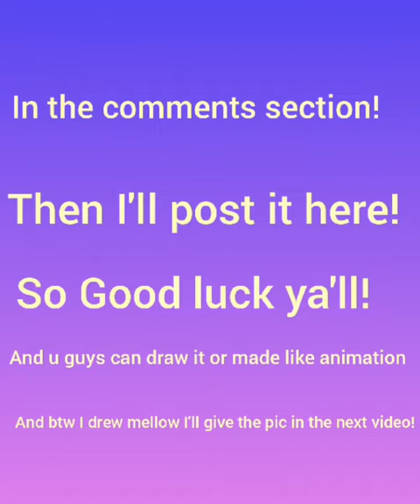For those who dont have discord and wants to do the **fan art**